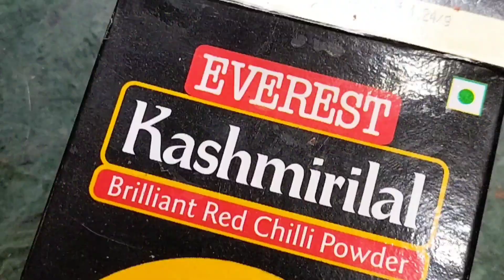কাঁচা আমের টক আচার। কাঁচা আমের আচার।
ঝড়ে পড়া আম দিয়ে আমের আচার বানিয়ে ফেললাম

mango pickle

mia mango pickle down river
mango pickle down rive
mango pickle recipe
mango pickle mi
m.i.a. mango pickle down river

আমার পেজ follow দিলে নতুন নতুন রেসিপি পাবেন আর পাবেন আমার প্রোডাক্ট update অনেক😲😲😲 কম🥳🥳 price direct Manufacturers🏠🏠 থেকে home delivery🏠🏠 করি। আমার পেজ লিংক দিলাম দেখে আসার অনুরোধ রইলো আর follow দিলে আপডেট পাবেন। সাথে মাঝে মধ্যে entertainment 🥰🥰🥰🥰 video দেবো।

Please join my new fb account.Ager ta hack hoea dishabled.14 k followers hoeagechilo.
 hoeageche tai open korte parina r ager ta theke ager page gulo open korte parina.New sob account r page link dilam.Ei gulote update paben.

Amar baki page link gulo dilam follow kore deben update pete subidha hobe.

Oli's Collection Saree page.Whatsup 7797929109
Oli online Nighty and Blouse page. whatsup 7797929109

Oli Mondal
Oli's collection.Mens collection Panjabi.My whatsup 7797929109

New
Uporer gulo sob amar new page running

2 kg amer achar
1 kg amer achar
1 kg amer achar recipe
5 kg amer achar
2 kg amer achar recipe
3 kg amer achar recipe
4 kg amer achar
4 kg amer achar recipe,
amer masala achar recipe
5 kg amer achar recipe
kacha amer masala achar

Amar disabled fb link tao diea rakhlam asai achi jadi kakhano open kora jai...

Miss my this account very special for me.14 k follower sobaikei abar chai.